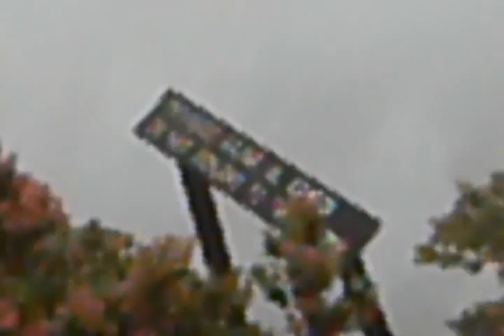Poas Volcano Crater (pt. 2)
Still too cloudy, i started to record when the clouds sort of went away. You can barely see anything. If the girls that were wearing the Colorado hoodies see this, holler! haha